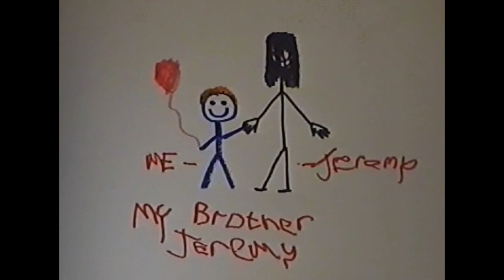My Brother Jeremy - Teaser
Teaser for Luke De Brún's upcoming horror short film.